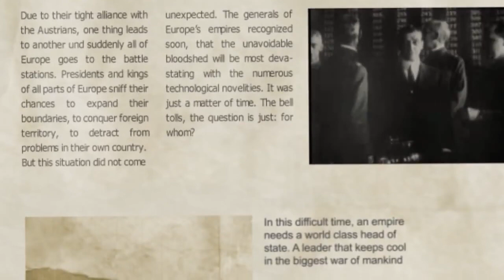Supremacy 1914 Games Trailer Scene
Platforms:
PC
Android
Macintosh Operating System